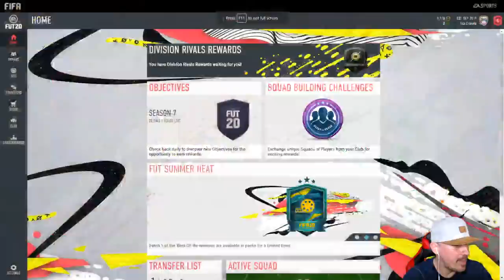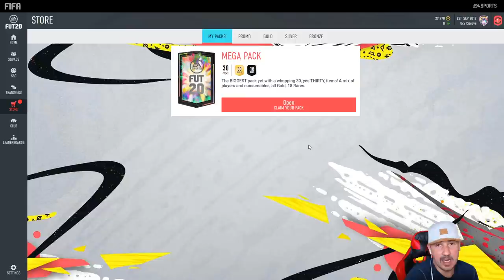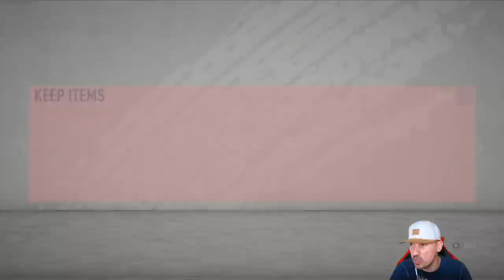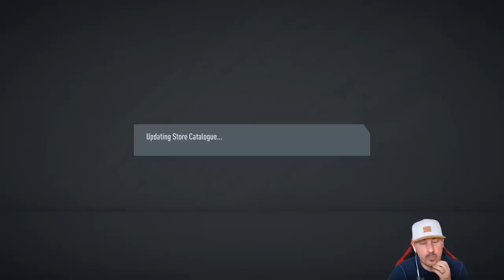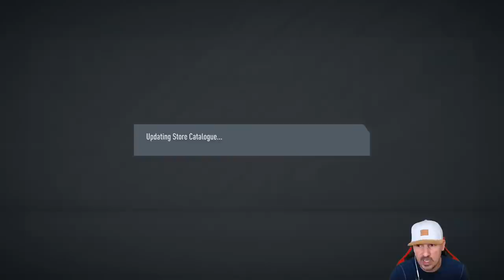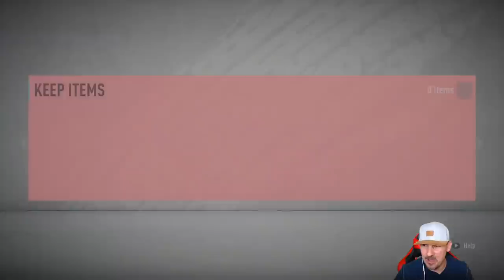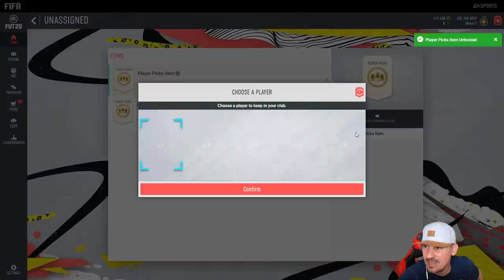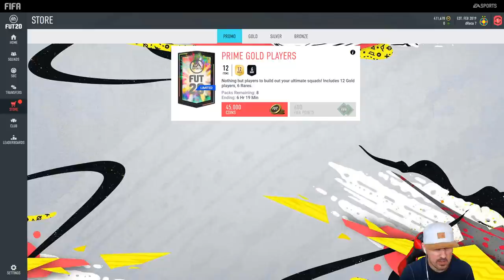BEST OF RE-RELEASES 1 LA PREMIILE WL SI DIVISION RIVALS! / RIP IONUT POPA, DUMNEZEU SA IL ODIHNEASCA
*TOP DONATII
-Voicu Adrian: 334 €
-ionica-fishing-belgia :284 €
-Alex Mirea : 280 €
-Predescu Denis : 279 €
-XBRAKER : 191 €

Multumesc pentru 16.000 de abonati !!! Suntem o mana de centurii, pana la o cohorta miliariae mai avem de tras .
FIFA 20 la felul principal :)
Dar bagam si COD, BATTLEFIELD, RED DEAD REDEMPTION II , PUBG ... ceva INDIE GAMES :)